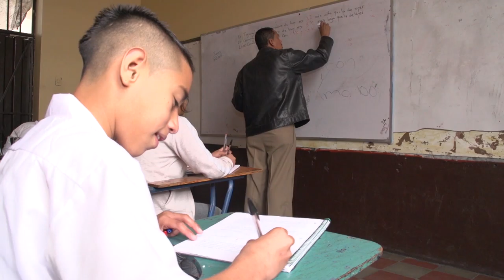NOTA MARIEL NIÑOS SIN CLASES